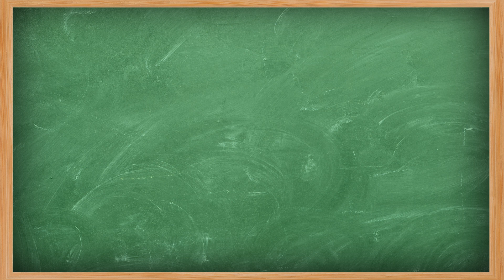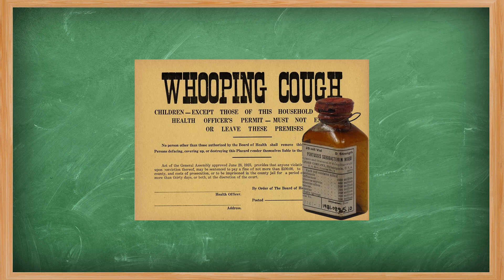Loney Gordon - Chemist and laboratory researcher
A brief biography of her life, focusing on her career and how it lead to her work on the whooping cough vaccine.  Created by Paulson Justin, undergraduate Zoology major in the College of Natural Science.

The Michigan State University Amplify STEM initiative presents short videos from students and employees about STEM professionals from underrepresented backgrounds to help us honor and recognize different voices from our community!